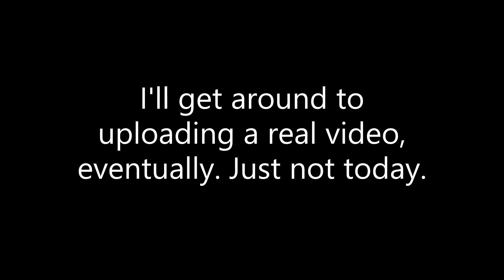The Sans Battle (Voice Acted)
It's a beautiful day outside, birds are singing, flowers are blooming, on days like these kids like you...

Should be getting pranked on, bruh!
*Megalovania intensifies*
Undertale is owned by: Toby Fox